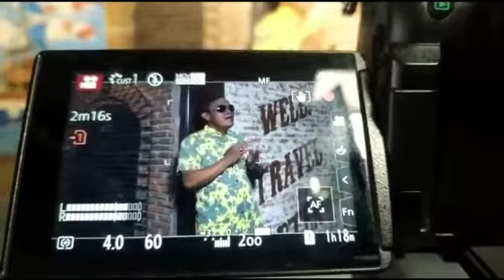Proses Shooting Sese Lawing, Ancu Laricci, Roem Sanjaya & Ridwan Sau (Album Lagu Kenangan Anci LR)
Album 10 lagu Kenangan Anci Laricci, sudah ada di :
- Pappasangku
Proses Shooting (Pembuatan Original Clip) : Sese Lawing (lagu Bolikkamma Kumakkale Kale), Ancu Laricci (lagu Le'ba Ti'la Atingku), Roem Sanjaya (lagu Loko Susa Lapia) & Ridwan Sau (lagu Royong Royong) untuk Album Makassar Lagu Lagu Kenangan Anci Laricci.
Album in berisi 12 lagu yang akan dibuat VCD dan rencananya akan beredar Oktober 2020
Cameraman : Ardi Ansyah.
Edit Video : Muchi Latief.
Penanggung Jawab : Ridwan Sau
Producer : Syaifuddin Ipho

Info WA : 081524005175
Terima kasih.